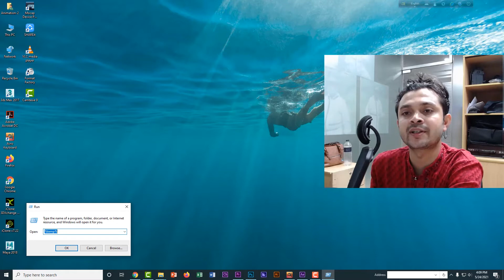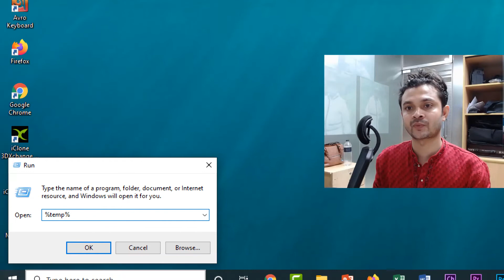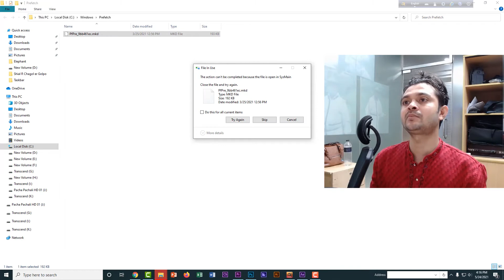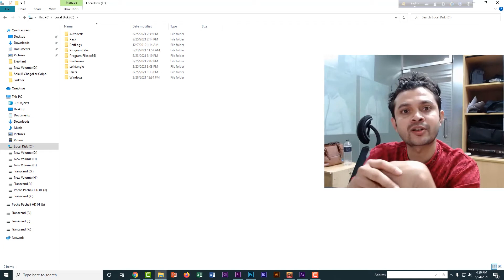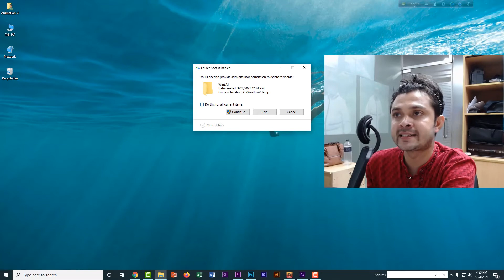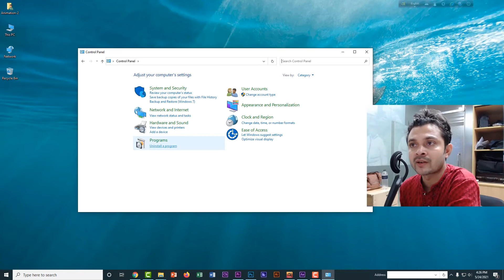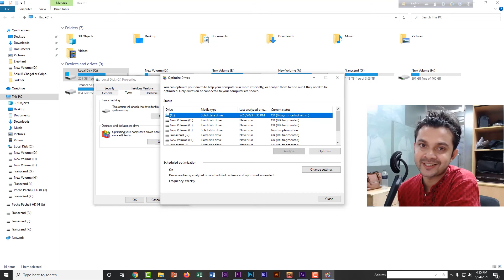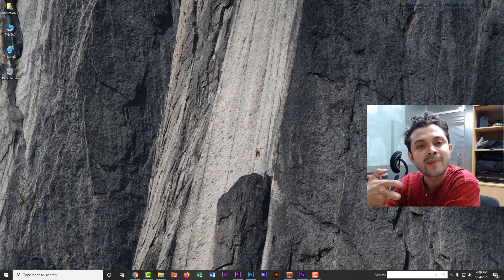Make Your Computer Faster । কম্পিউটার ও ল্যাপটপ কে করে ফেলুন সুপার ফাস্ট Speed Up Your Windows 10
In this video, I am going to be showing you how to make your computer faster in 2021 and speed up your Windows 10 PC, laptop, computer, PC, and tablet! This video will cover 6 different ways to speed up Windows 10, and make sure that you increase the performance of your laptop or computer so that it is faster with increased speed for any functions that you wish to utilize.